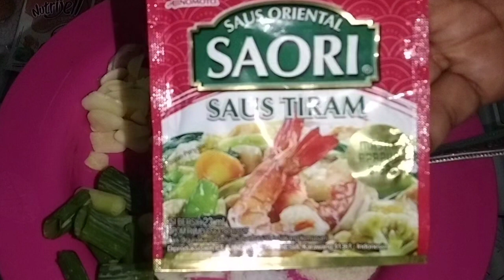Jamur Tiram Enak Di Tumis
Assalamualaikum 🙏🙏
Di video saya kali ini, saya mau review jamur tiram enak di tumis loh.
Ikuti terus video nya ya. Terimakasih 🙏🙏